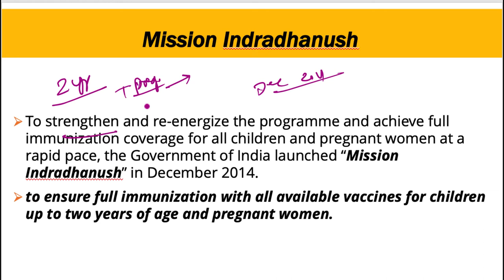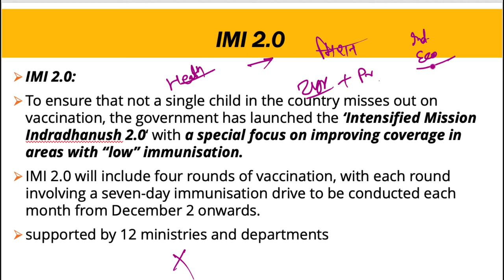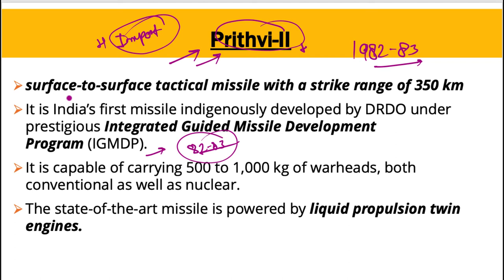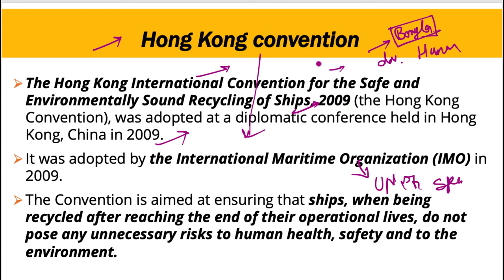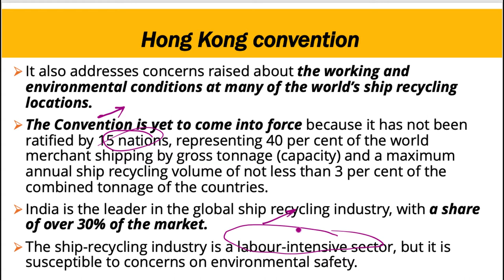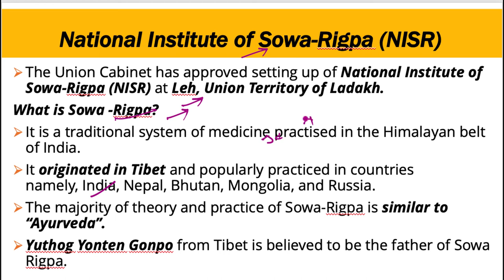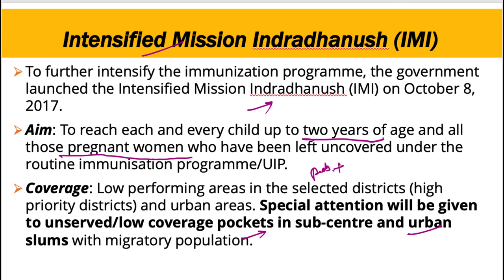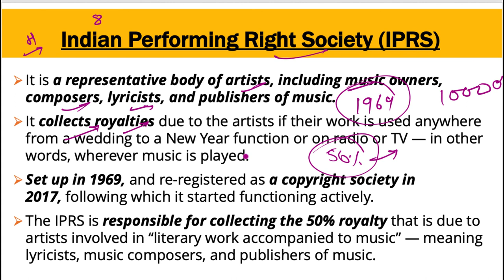23 November 2019, हिन्दी Prelims Updater Series, Indian Express, PIB, Yojana UPSC, CSE, IAS